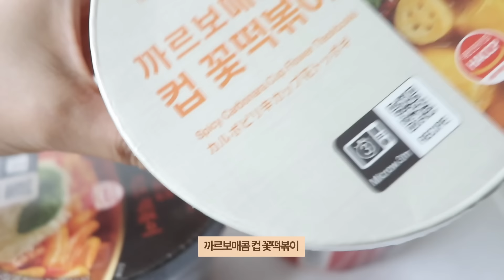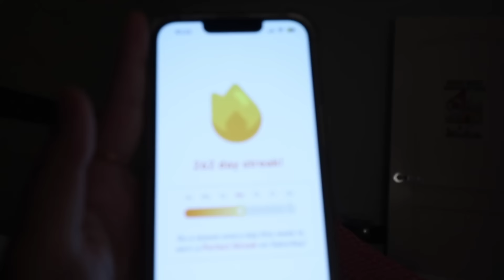VLOG 30대 알바러 일상 🔥 | 행복이 머 별건가🤤❤️ 아빠랑 데이투 | 가끔은 이런 내가 싫다… 🫠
ㅡㅡㅡㅡㅡㅡㅡㅡㅡㅡㅡㅡㅡㅡㅡㅡㅡㅡㅡㅡㅡㅡ

📌수줍은도디 채널 구독자 전용 이벤트 두 가지!

🟧하나. 구독자 전용 특별 할인 !
A세트 - 매콤달콤맛 컵 6개 15,000원 (정가 18,000원)
B세트 - 매콤달콤맛 컵 2개 + 매콤 까르보 컵 2개 + 비빔컵 치즈 2개 16,000원 (정가 20,000원)

기간 : 6/2(일) ~ 6/16(일)

🟧둘. 댓글 선물 이벤트!
샘초롱 꽃떡볶이 영상을 보시고, 소감&기대감 댓글을 달아주세요!
🎁꽃떡볶이 상품을 선물로 드립니다🎁

당첨 인원 : 총 5명
댓글응모 기간 : 6/2(일) ~ 6/9(일)
*댓글을 다시면 자동응모
당첨 발표 : 6/11(화)
선물 구성 : 컵 꽃떡볶이 총 6개(매콤달콤맛 컵 2개 + 매콤 까르보 컵 2개 + 비빔컵 치즈 2개)

📌발표일에 이 영상에 달았던 댓글 알람 확인!'
(*발표된 주 안에 배송정보 미공유 시, 선물 제공이 어려울 수 있다고 합니다😥)

ㅡㅡㅡㅡㅡㅡㅡㅡㅡㅡㅡㅡㅡㅡㅡㅡㅡㅡㅡㅡㅡㅡ

내돈내산으로 구매한 상품들이지만,
저의 링크로 구매시 제가 리워드를 받습니다✨

❤️ 쿠팡

❤️ 지그재그

이너반팔티 킨다베이지 - 에센셜 실켓T

신발 -뉴발란스 530(베이지)

ㅡㅡㅡㅡㅡㅡㅡㅡㅡㅡㅡㅡㅡㅡㅡㅡㅡㅡㅡㅡㅡㅡ

🌷Camera - 고프로, 아이폰13